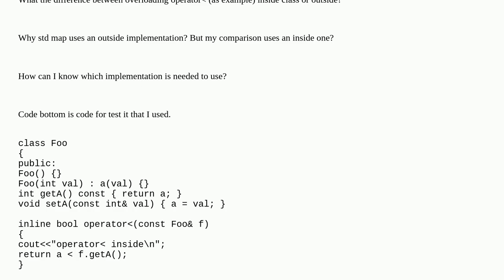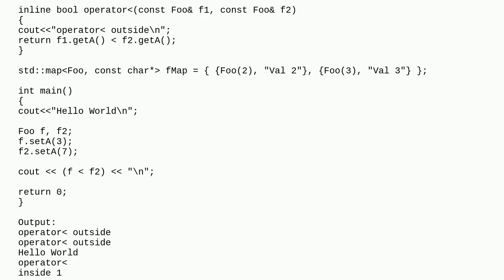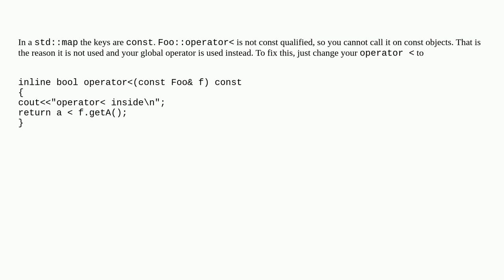C++ Comparision operator overloading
A special thanks goes out to the community

  operator-overloading c++